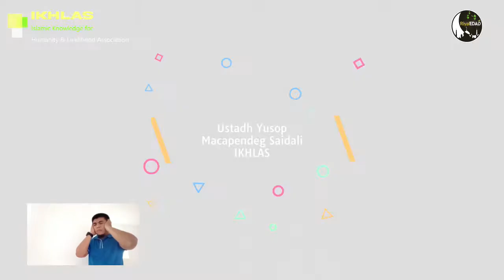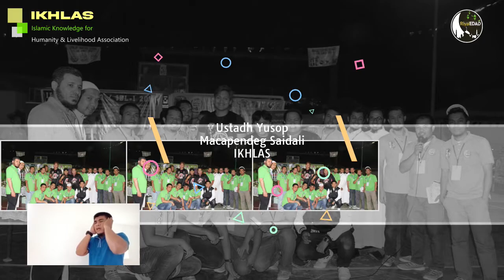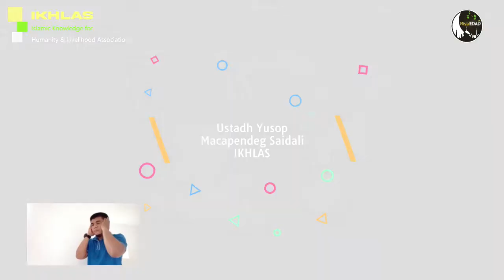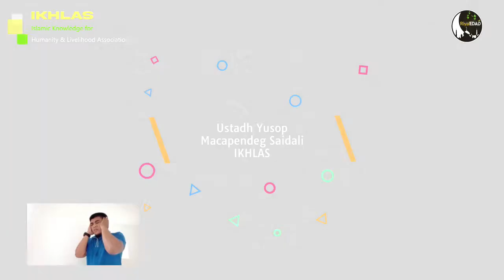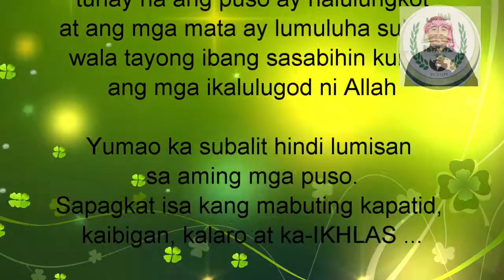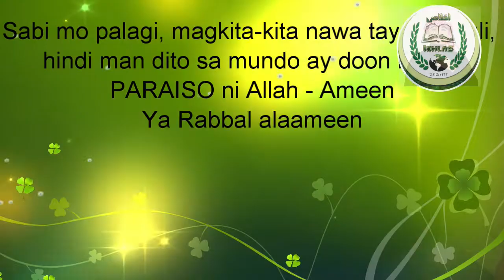BEAUTIFUL ADHAN, 3 QUL SURAH BY USTADH YUSOP MACAPENDEG SAIDALI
Knowledge about "perfect style of life" ...

For a peaceful and meaningful life in this world and especially in the hereafter, we share the beauty of our religion which has been made perfect, infallible and complete by our Lord, and this is the religion of Islam.

We invite you to share with us about the following topics: Allah, Mohammad, Qur'an, Jesus Christ, Islam, Christianity, Muslims, Christians, Da'wah, God, Religion, Halal, Haram

And more: Sports, Food, Health, Tips, What, How, Tap, Facebook, Twitter, Instagram, Snap chat, NBA, FIBA, NBA

Please support us, thank you very much.
Say, "O People of the Scripture, come to a word that is equitable between us and you - that we will not worship except Allah and not associate anything with Him and not take one another as lords instead of Allah." But if they turn away, then say, "Bear witness that we are Muslims [submitting to Him]." Qur'an 3:64

قُلْ يَا أَهْلَ الْكِتَابِ تَعَالَوْا إِلَىٰ كَلِمَةٍ سَوَاءٍ بَيْنَنَا وَبَيْنَكُمْ أَلَّا نَعْبُدَ إِلَّا اللَّهَ وَلَا نُشْرِكَ بِهِ شَيْئًا وَلَا يَتَّخِذَ بَعْضُنَا بَعْضًا أَرْبَابًا مِنْ دُونِ اللَّهِ ۚ فَإِنْ تَوَلَّوْا فَقُولُوا اشْهَدُوا بِأَنَّا مُسْلِمُونَ

Knowledge is a Blessing!
"And when ye are told to rise up, rise up. Allah will raise up, to (suitable) ranks (and degrees), those of you who believe and who have been granted (mystic) Knowledge. And Allah is well-acquainted with all ye do” [Quran, 58:11].